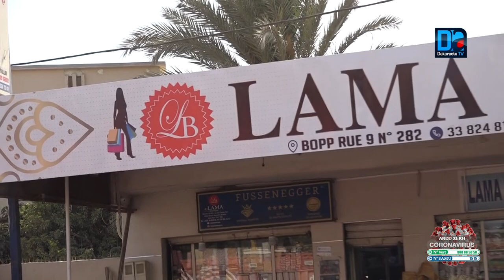Korité et corona virus : la vente en ligne et marketing digital au secours des commerçants